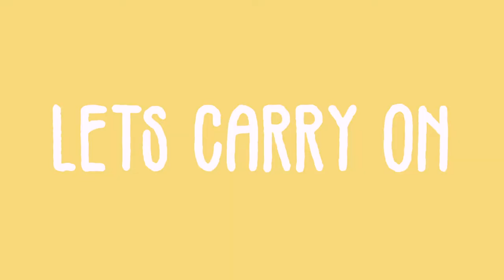I FOUND WHAT IN MY WAFFLE MAKER!?! clean w/me + vlog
clean with me video + a nasty surprise :-)